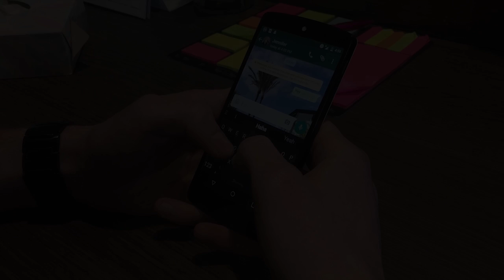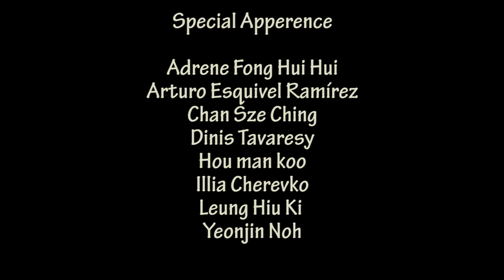Illusion (Short Film) BUIC Media Foundation Students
Hey guys, this is our first time to made a short film by ourself.

Media Foundation Course in Bournemouth University International College.